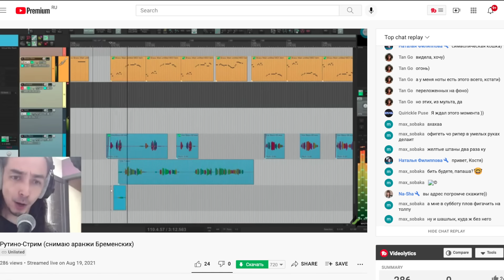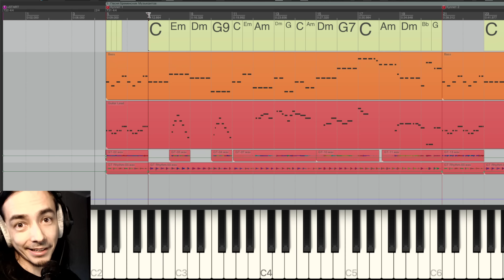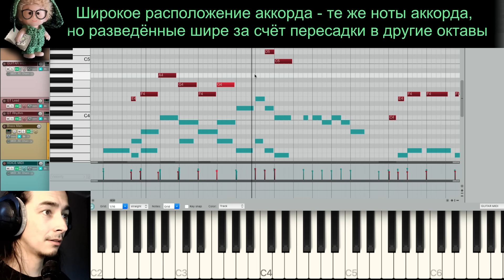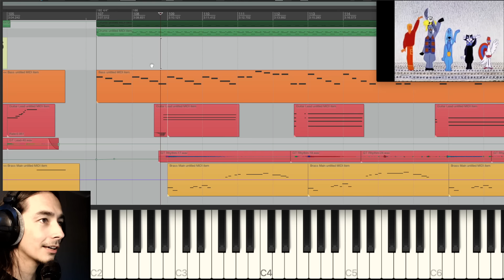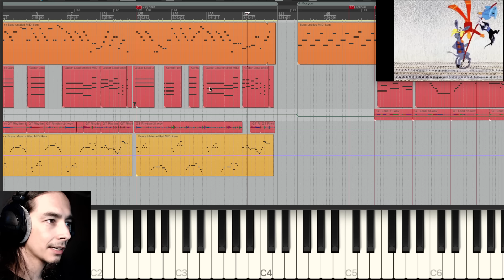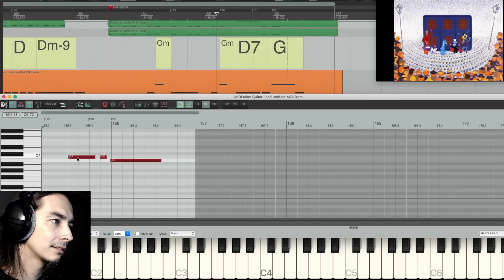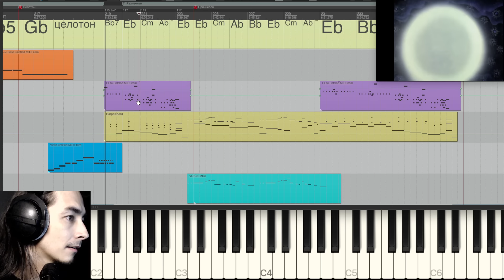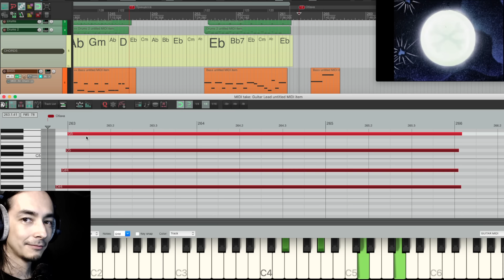Бременские музыканты - Музыкальное вскрытие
Как устроена музыка из м/ф Бременские музыканты. Разбираем работу композитора Геннадия Гладкова.

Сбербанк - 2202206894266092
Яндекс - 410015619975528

00:00:00 - Интро
00:02:46 - Песенка бременских музыкантов
00:19:20 - Инструментал 1
00:26:32 - Выступление
00:35:12 - Экзотическая
00:42:40 - Любовьспервовзглядная
00:47:41 - Тоскливая вариация
00:51:11 - Вальс